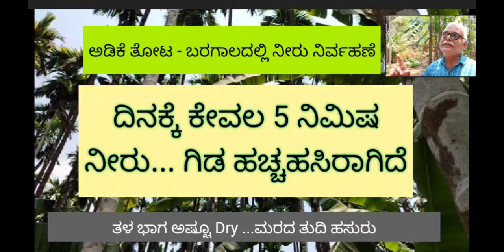|ದಿನಕ್ಕೆ 5 ನಿಮಿಷ ನೀರು |ಹಚ್ಚಹಸುರಾಗಿದೆ ಅಡಿಕೆ ಮರ | Drought - Areca Garden Maintenance |